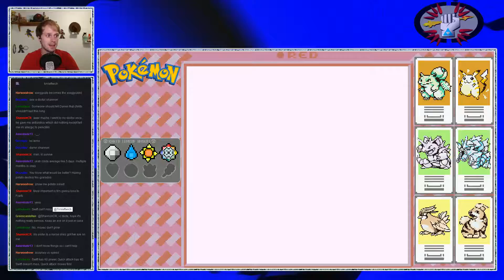Tim's Twitch - Pokemon Red: 14. The Ghosts Of Lavender Tower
Another Poke-Monday is here! Our Kanto adventure continues in this live show recorded Monday, March 21, 2016